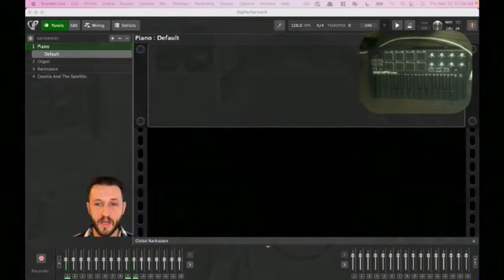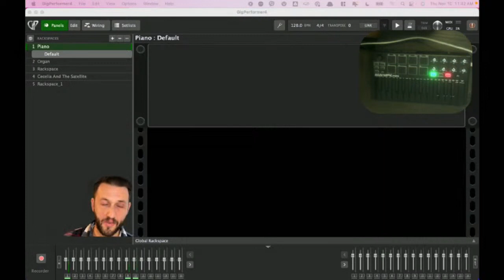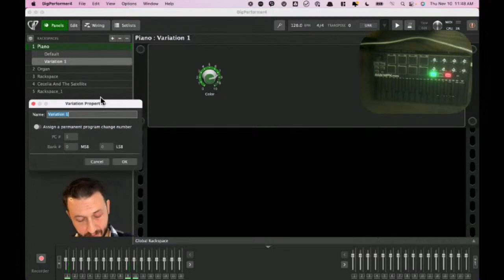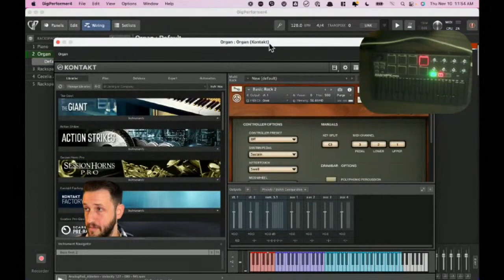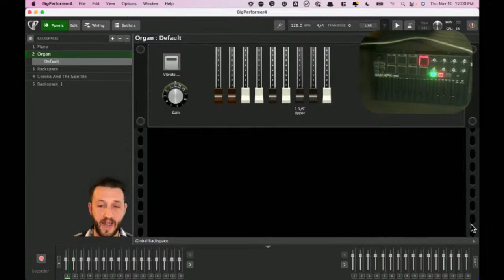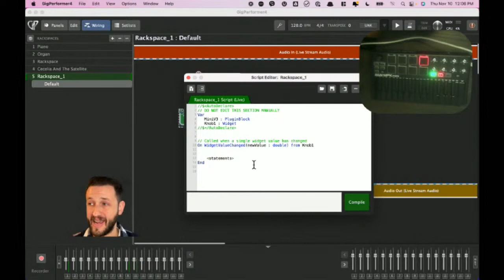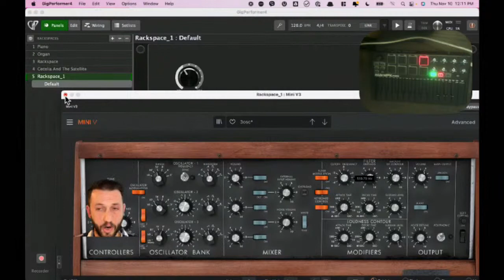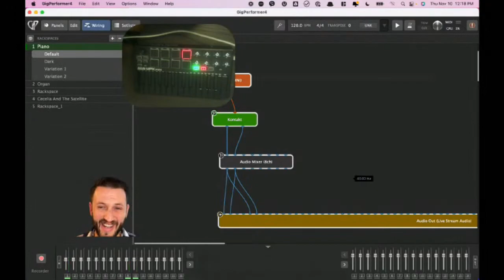How To Change Sounds and Control Plug Ins From Your MIDI Controller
In this episode of Backstage with Gig Performer, team member, and keyboardist Brett Pontecorvo covers how to control Gig Performer from MIDI controllers along with some very powerful tips. This is a fundamental skill that allows you to take advantage of all Gig Performer has to offer you. 🔴 Gig Performer is an audio plugin host (AU, VST3, and VST host) for live performance and session musicians.

⏲⏲ Time Stamps ⏲⏲
0:00 - Intro
4:11 - Dealing with Laptop USB Ports
8:16 - Program Change Messages
10:18 - Rackspaces
11:57 - Widgets
13:42 - Piano Plugin in Kontakt
16:00 - Variations
16:35 - Two Ways to Map: Hardware-Widget and Widget-Parameter
21:22 - Controlling More than One Parameter
27:09 - Widget Scaling
28:26 - GP Scripting: Controlling Multiple Parameters with One Knob
37:47 - GP Scripting: Knobs Moving Backwards from Each Other
39:11 - GP Scripting: Scaling Values
45:54 - Conclusion